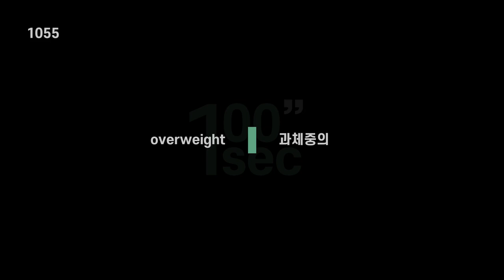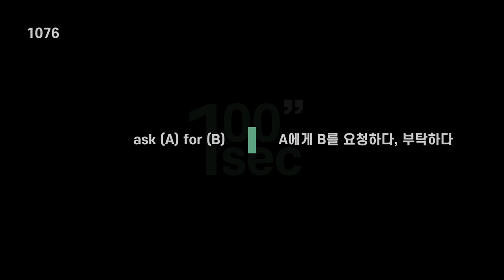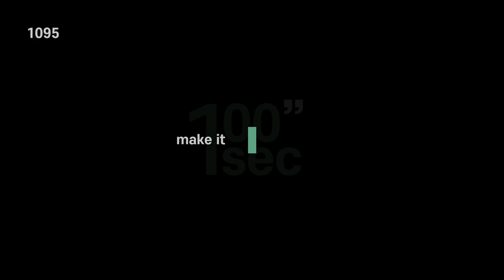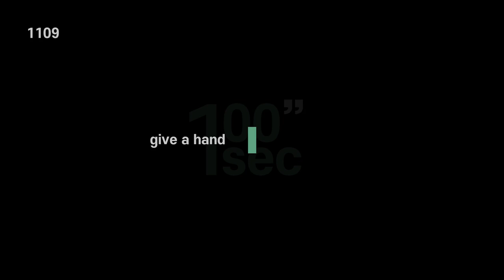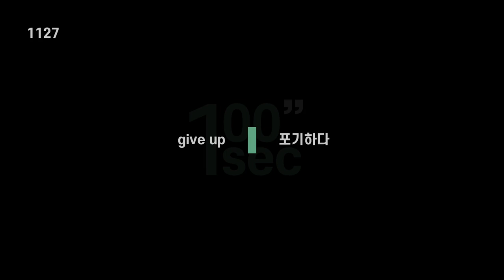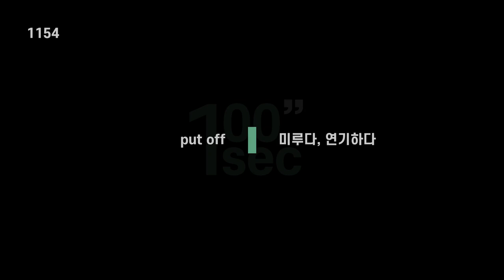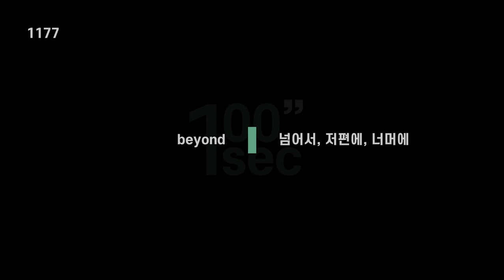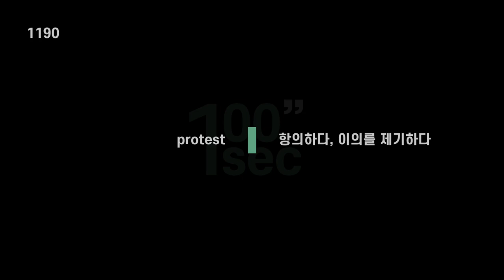영어노베이스 단어│다 외우면 최소 4등급 필수영어단어 │PART 6 (1048-1200번)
아직 모의고사를 한 번도 안 본 중학생분들이나

고등학생분들 중에서 5등급 이하 점수가 나오는데

4등급으로 올라가고 싶은 학생들은 이 단어부터 외우세요.

시중단어장 및 기출에 나온 단어중에서 우선적으로 외워야 하는

단어들만 모았습니다. 열공하세요!